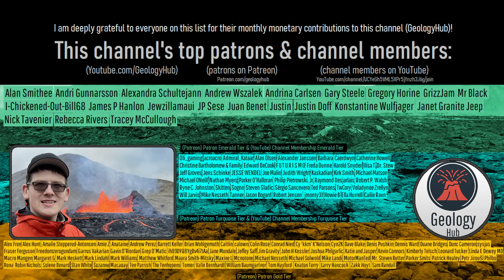A Landslide Just Blocked a Major River in Canada; Now 20,000 are at Risk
In Canada, a landslide just blocked the major Chilcotin River. As a result, a large lake is building up behind this temporary dam in British Columbia, which is likely to soon burst, causing flooding hundreds of kilometers downstream. As a result, numerous evacuations are underway. So, why did this landslide occur in the first place and what areas are at risk? This video will answer both of these questions via the analysis of a geologist.

0:00 Major Landslide
0:23 A Blocked River
1:22 Evacuations
2:31 Unstable Hillside
3:13 Wildfire
3:38 Rainfall